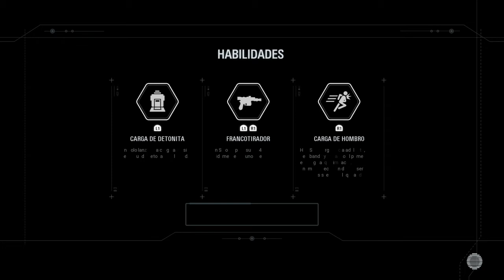Han solo el mejor francotirador